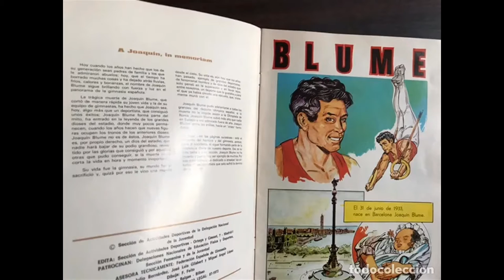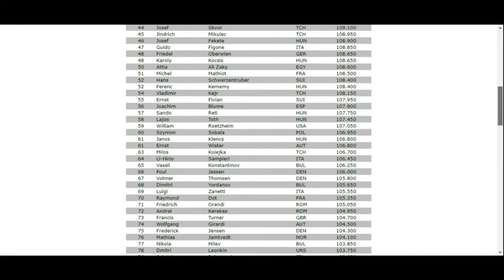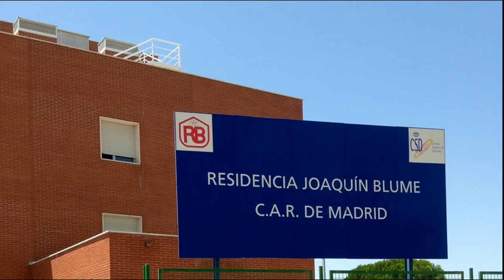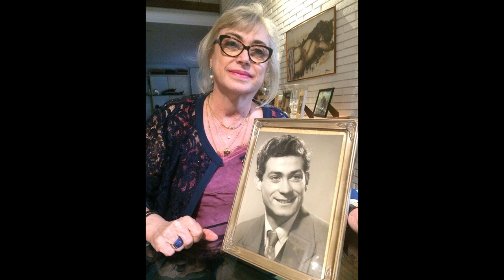Vlog de Gimnastas.net - Presentación y Joaquín Blume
Relato en la que presento el vlog de Gimnastas.net y hablo de la vida y gimnasia del primer gran gimnasta español: Joaquín Blume Carreras.
FE DE ERRATAS:
Me confundo con la fecha de nacimiento: la correcta es el 21 de junio de 1933. 🙏
Se suele decir que Joaquín Blume ganó su primer Campeonato de España a los 15 años, pero para cuando se celebró (verano de 1949) ya tenía 16 años, yo también caí en ese error.